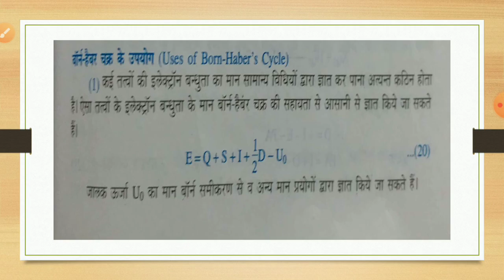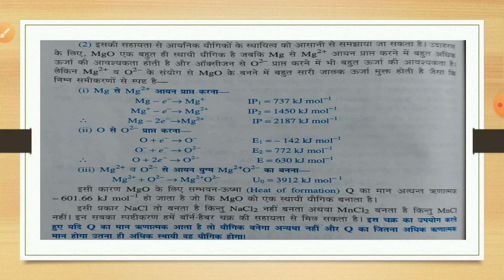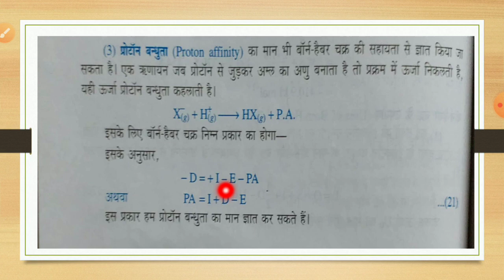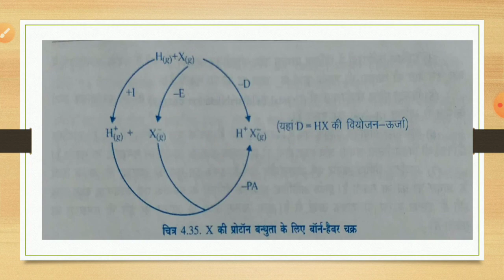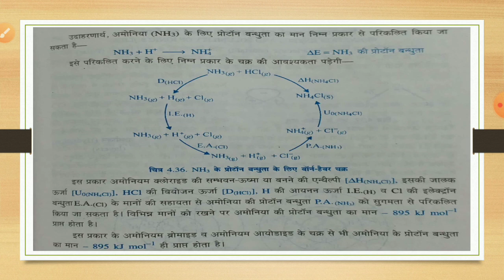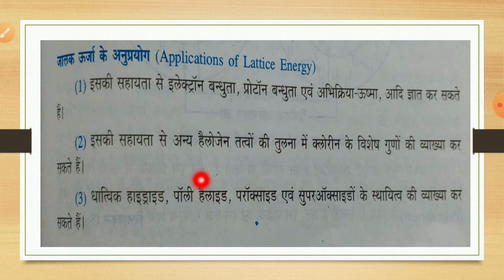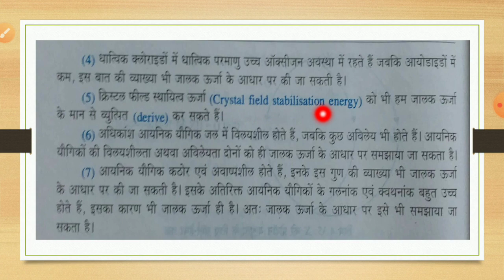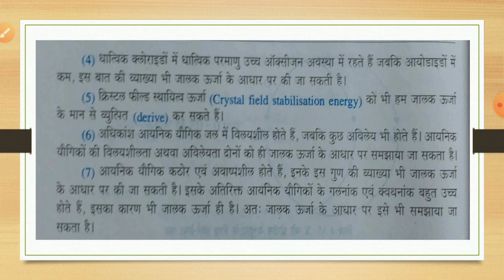CHEMICAL BONDING-II: IONIC SOLIDS (09) B.Sc. Part-I,Paper-I By Dr. Bharat Singh Meena